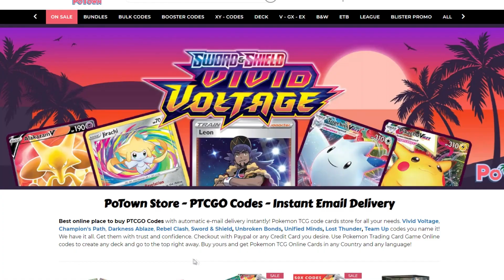🔥LO AVEVO SOTTOVALUTATO🔥 DECK VOLCANION V SS | MAZZO POKEMON REGNO GLACIALE | POKEMON TCGO ITA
ENEBA.com - Sito per giochi, anche Pokemon(PS4, Xbox, PC), Acquista le carte regalo PSN Italia al miglior prezzo.Usa il codice RiccaBrozz per ottenere il 3% di SCONTO!

#Pokémon - 13

* 1 Cramorant-V SHF 54
* 1 Tauros CRE 115
* 1 Crobat-V DAA 182
* 4 Volcanion-V CRE 25
* 1 Eldegoss-V RCL 176
* 2 Snover CRE 9
* 2 Abomasnow CRE 10
* 1 Dedenne-GX UNB 57

* 4 Velox Ball SSH 179
* 4 Mantello della Tenacia DAA 160
* 4 Comunicazione Pokémon TEU 152
* 1 Ricerca Accademica CPA 62
* 3 Focolare Gigante UNM 197
* 3 Ordini del Capo RCL 154
* 4 Saldatrice UNB 189
* 2 Urna del Vigore BST 139
* 1 Cristallo di Fuoco UNB 173
* 3 Scambio SSH 183
* 4 Pokégear 3.0 SSH 174
* 1 Fune di Fuga BST 125

#Energia - 13

* 9 Energia Fuoco Energy 2
* 4 Energia Colpo Singolo BST 141